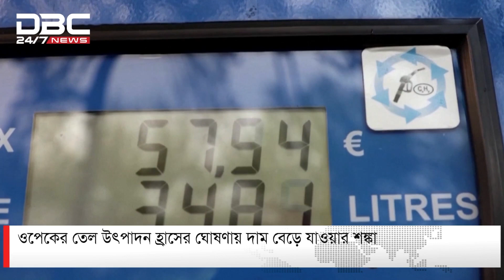তেল নিয়ে সৌদি আরবের নতুন কৌশলী | DBC NEWS